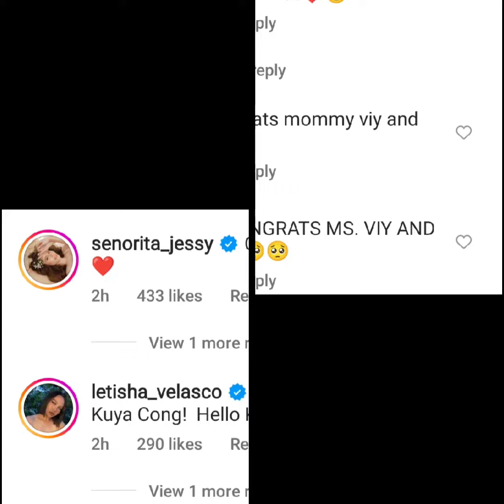VIY CORTEZ NANGANAK NA... CONGRATS CONG TATAY KA NA.